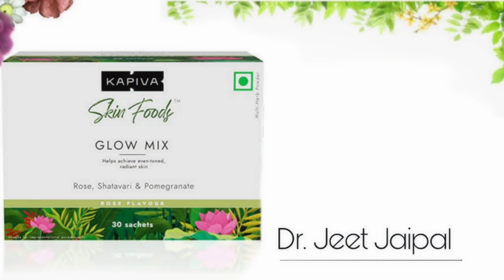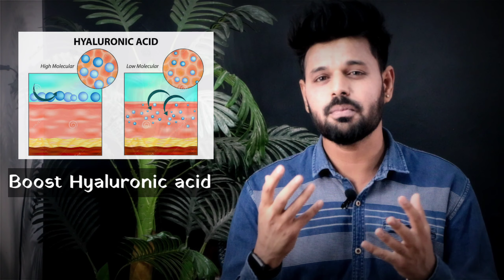Super Food for Glowing and Healthy| Glowmix Review | How to Glow skin at Home | Glowing Skin Secret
This video talks about Super Food for Glowing and Healthy | How to glow skin at home | Glowing Skin  and healthy shining skin, what constitutes a healthy skin diet, and what food for glowing skin you should include in your diet.

You will also learn 🎫 -:

• How to glow skin at home
• How can I make my face glow?
• How can I get glowing skin naturally?
• Anti-aging foods for glowing skin
• How can I make my skin glow in few days?
• What to eat for glowing skin?
• Diet tips to get glowing skin

What you consume has a big impact on your skin's health and aging. Do you know what foods you should eat to maintain your skin's health?

Nutrition is essential for good health and glowing skin. To protect your skin, ensure you take enough essential nutrients. What we eat is reflected in our skin. Eating Skin Foods Glow Mix not only gives your skin health a boost, but it also keeps you healthy.

Kapiva Skin Foods Glow Mix, Ayurvedic Beauty Supplement & Superfood for Healthy & Glowing Skin is  excellent choice for maintaining healthy, robust, and attractive skin.

About Kapiva Skin Foods Glow Mix

• MODERN AYURVEDIC NUTRITION FOR SKINCARE - Switch to Kapiva Skin Foods Glow Mix - a modern ayurvedic food made of ayurvedic herbs like Amla & Aloe Vera along with ingredients like pomegranate, rose, mulethi to give your skin a healthy glow.
• PLANT-BASED INGREDIENTS & 15+ VITAMINS - Glow Mix is fortified with the ingredients like pomegranate, rose, mulethi, lycopene derived from tomatoes, and 15+ multivitamins.
• NATURALLY BOOSTS COLLAGEN & GLUTATHIONE - Ingredients like pomegranate extract and Shatavari boost glutathione, collagen, and hyaluronic acid synthesis a healthy skin. They also help to reduce hyperpigmentation, remove UV damage.
• GLOW-ON-THE-GO - It comes in 30 individual sachets that can be carried whenever you're on the go. So, consume them whenever you want and glow on the go!
• NO ADDED SUGAR OR PRESERVATIVES - Kapiva Glow Mix does not contain any preservatives or added sugar. Only natural ingredients added in the right quantities beneficial for health